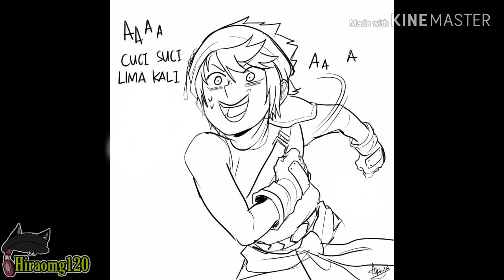Boboiboy Comic (Voice Reveal) "Testing"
Comic By;

song;
Intro: Dj Snake - Middle

Voice - Me ;-;

Enjoy ;ω;